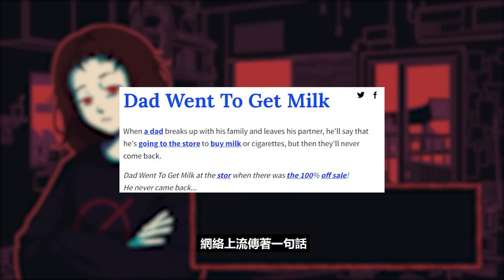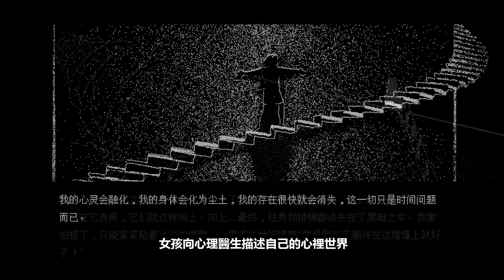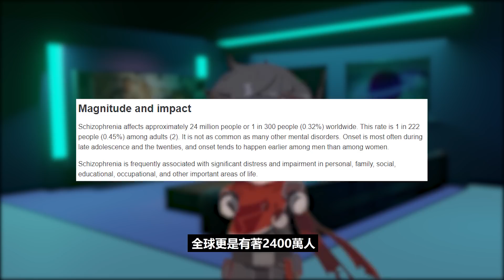一款幫小女孩買牛奶的遊戲？走進精神病患者的世界！ 獨立藝術作品【Milk outside a bag of milk outside a bag of milk 一袋牛奶】的劇情解析